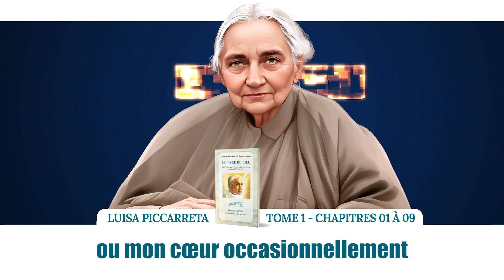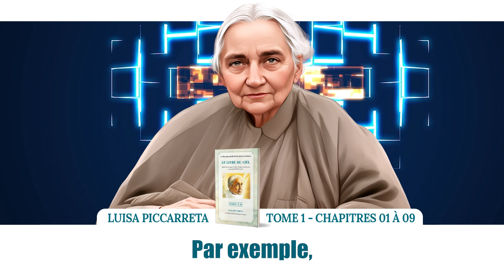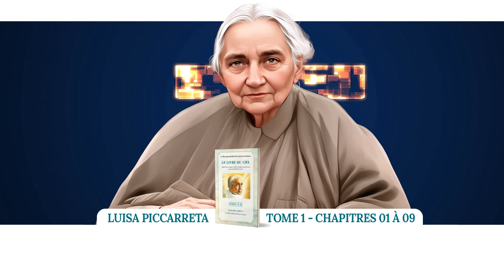𝐓𝐨𝐦𝐞 𝟏 - 𝐂𝐡𝐚𝐩. 𝟎𝟏 à 𝟎𝟗 : 𝐉𝐞𝐬𝐮𝐬 𝐚𝐠𝐢𝐭 𝐝𝐚𝐧𝐬 𝐥'𝐚𝐦𝐞 𝐝𝐞 𝐋𝐮𝐢𝐬𝐚 𝐏𝐢𝐜𝐜𝐚𝐫𝐫𝐞𝐭𝐚, 𝐥𝐚 𝐝𝐞𝐭𝐚𝐜𝐡𝐚𝐧𝐭 𝐝𝐮 𝐦𝐨𝐧𝐝𝐞 𝐞𝐱𝐭𝐞𝐫𝐢𝐞𝐮𝐫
Dans la vidéo "Le Livre du ciel - Tome 01 :chapitres 01 à 09", Luisa Piccarreta partage ses dialogues intimes avec Jésus, s'étalant sur plus de 16 ans. Abordant des thèmes comme le détachement du monde extérieur, la purification intérieure et l'humilité, la vidéo offre un voyage profond dans la spiritualité. Jésus, décrit comme un "Époux très jaloux", guide Luisa vers une relation plus intime avec le divin, tout en mettant en garde contre l'orgueil. Ce récit captivant promet des leçons essentielles pour ceux en quête de foi et de compréhension spirituelle.

• 00:00:32 : 01. Luisa commence à écrire.
• 00:01:27 : 03. Jésus agit dans l'âme de Luisa, la détachant du monde extérieur.
• 00:03:02 04. Jésus promet à Louisa d’être toujours avec elle pour observer toutes ses actions. Il veut diriger et unifier tous les désirs de son cœur.
• 00:04:09 05. Tout ce qui était dit rappelait Dieu. Tout ce qui était fait était pour Dieu et se rapportait à Lui.
• 00:05:34 06. Jésus enseigne comment aimer les créatures sans se séparer de Lui, en voyant chaque personne comme une image de Dieu.
• 00:06:39 07. Jésus continue son travail dans l'âme de Luisa, la dégageant d'elle- même et purifiant son cœur.
• 00:08:04 08. Jésus parle à Luisa de la nécessité de purifier l'intérieur de son cœur et de s'anéantir, afin d'acquérir l'humilité.
• 00:10:22 09. Jésus amène Luisa à la conscience de son néant.

𝐏𝐨𝐮𝐫 𝐞𝐧 𝐬𝐚𝐯𝐨𝐢𝐫 𝐩𝐥𝐮𝐬 𝐞𝐭 𝐬𝐞 𝐩𝐫𝐨𝐜𝐮𝐫𝐞𝐫 𝐥𝐞𝐬 œ𝐮𝐯𝐫𝐞𝐬 𝐝𝐞 𝐋𝐮𝐢𝐬𝐚 𝐏𝐢𝐜𝐜𝐚𝐫𝐫𝐞𝐭𝐚 :
► Une chaîne YouTube à découvrir : 𝐀𝐦𝐞𝐧 𝐅𝐢𝐚𝐭 - 𝐋𝐚 𝐃𝐢𝐯𝐢𝐧𝐞 𝐕𝐨𝐥𝐨𝐧𝐭é
Cette chaîne est dédiée à Luisa Piccarreta et à tout ce qui touche la vie dans la Divine Volonté selon les enseignements reçus par la Servante de Dieu, et par d'autres mystiques. Afin que le Règne de Dieu vienne et que sa Volonté soit faite sur la Terre comme au Ciel. Amen Fiat !
📖 Lu par Isabelle Gorisse